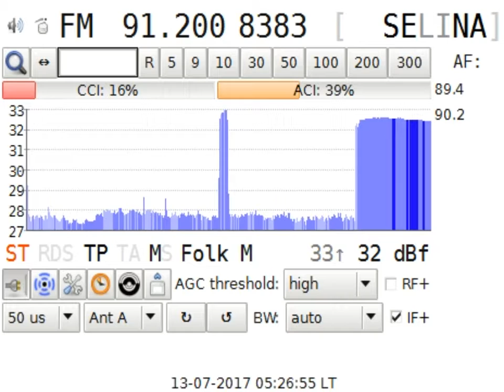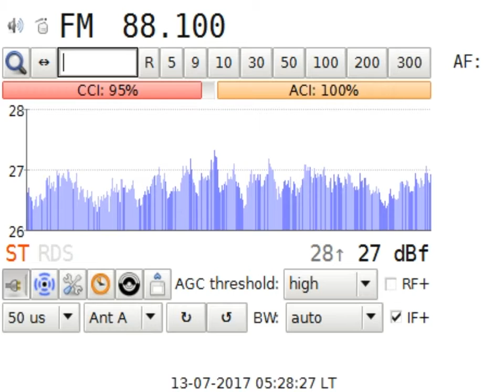DXFM Radio Veselina @ Veliko Tarnovo BG in Craiova RO 203km